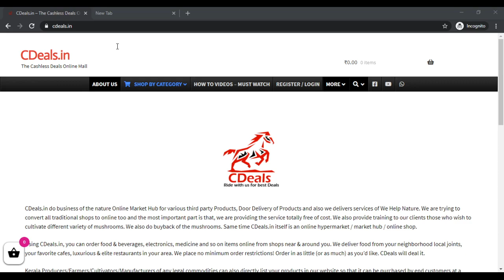CDeals MushroomCultivationKerala Mushroom Cultivation Kerala Mushroom Cultivation Kerala Mushrooms